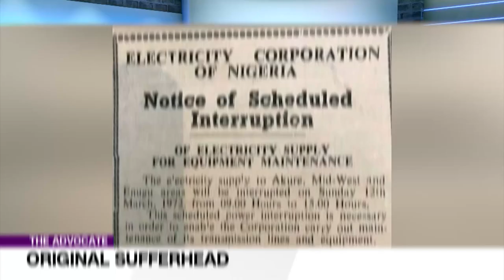The Victim Mentality Never Ends And That Is Our Problem As Nigerians | THE ADVOCATE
We have been the victim for so long that we have slipped into the comfortable posture of constantly playing the victim even when we are not.
But the question is who really is the victim? How do we choose who a victim is?  And what are the rights of the victim?

Advocates:
Joyce Daniels
Kunle Lawal
Kayode Iposu